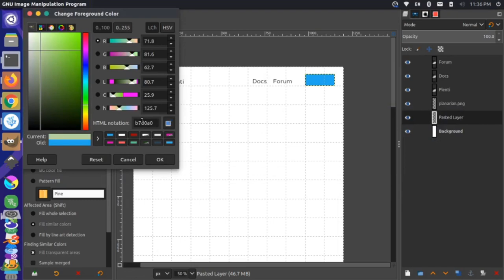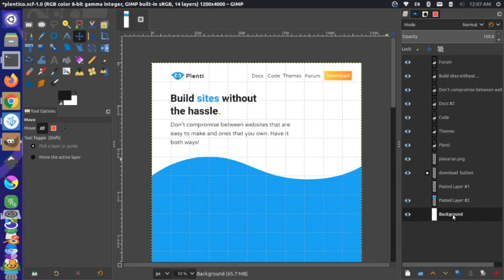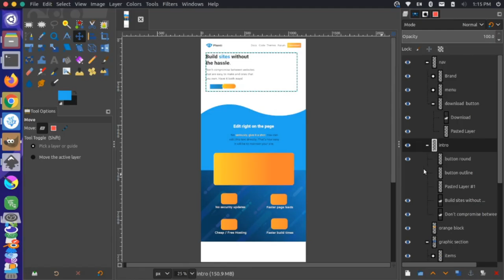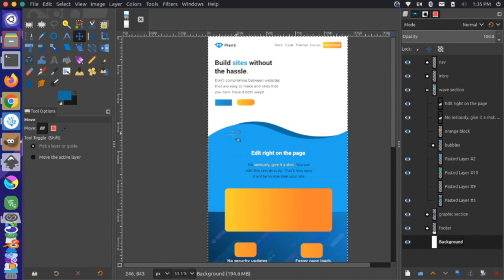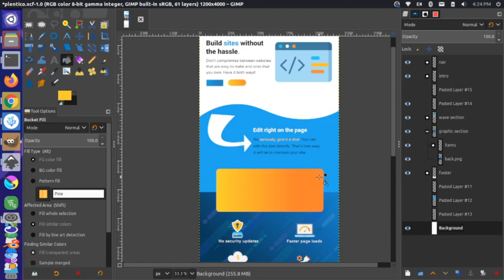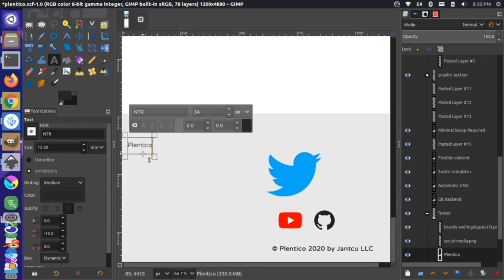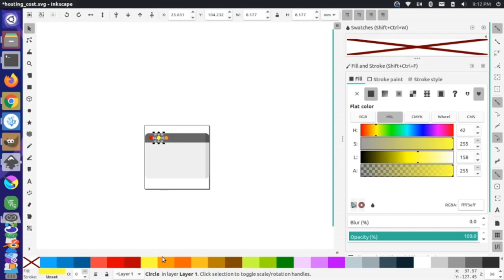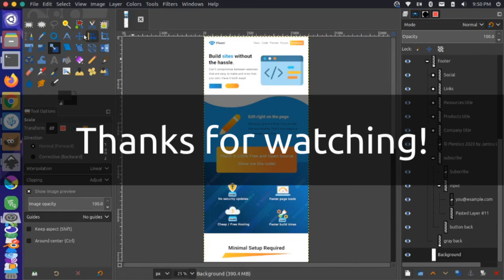Website Mockup in GIMP (Timelapse)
This video shows creating a basic website mockup using Gimp.

1. Species by Diamond Ortiz (0:00)
2. Orange Octopus by Unicorn Heads (3:12)
3. Truckee by Otis McDonald (6:32)
4. Pretty Boy by DJ Freedem (9:21)
5. Kill It by Text Me Records / Jorge Hernandez (11:31)